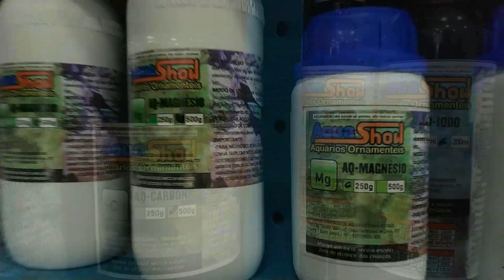Controle de Temperatura Com Qualquer Sistema de Iluminação: LED x HQI - Aquashow - 226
APRENDA COMO CONTROLAR A TEMPERATURA ELEVADA NO SEU AQUÁRIO.